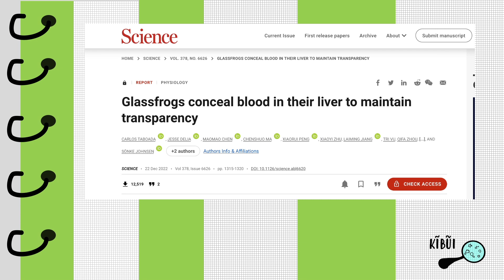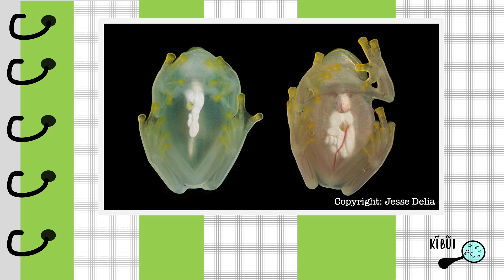38. ŨHORO WA KĨŨRA GĨTARĨ RAANGI // on the transparent glass frog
IMAGES:
Flaticon

(A) to inspire students of all ages about the wonder of Cell Biology
(B) To encourage fellow scientists from the African continent to talk about science in their own unique indigenous languages. There are many rich, complex and beautiful languages in Kenya, on the  African continent, and the globe at large  which we can use to enrich science conversations and dialogue!! 🔊🔊🔊